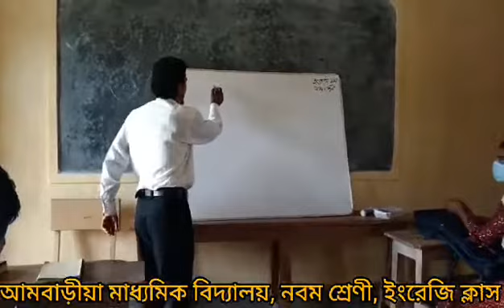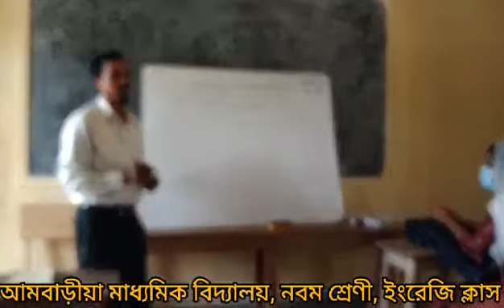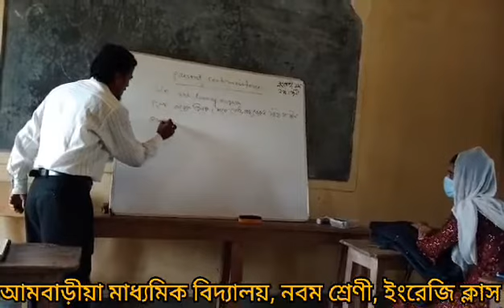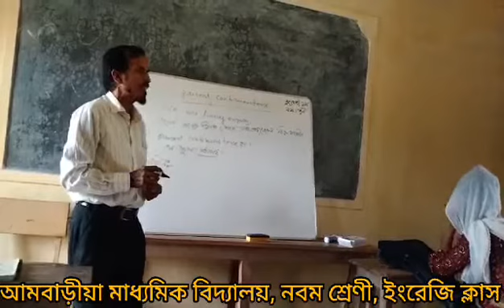Class-09, English Class, Ambaria High School.